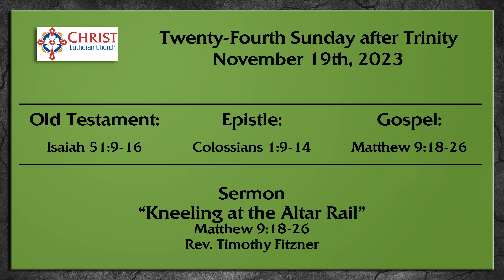Twenty-Fourth Sunday after Trinity, 2023 - Readings & Sermon